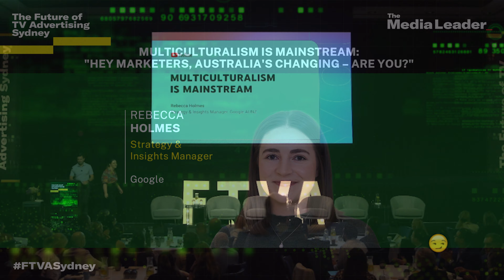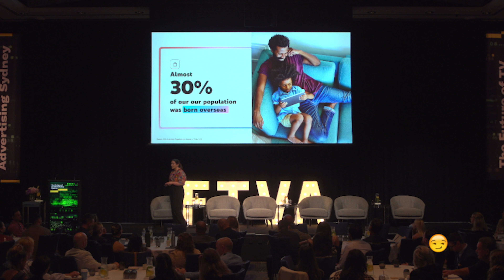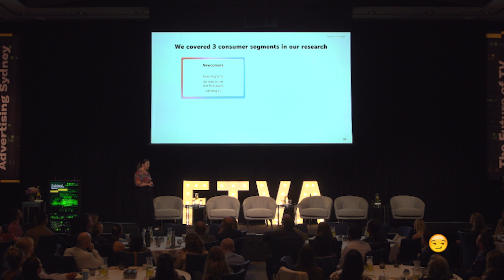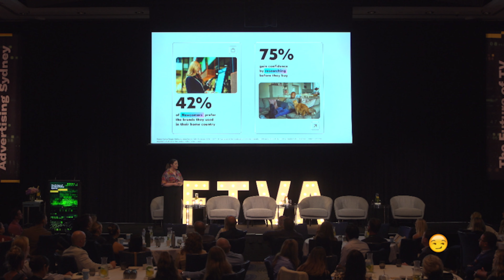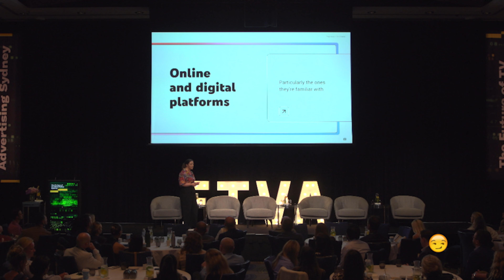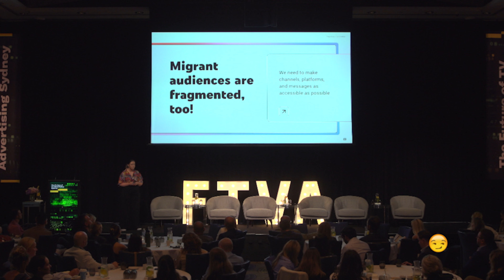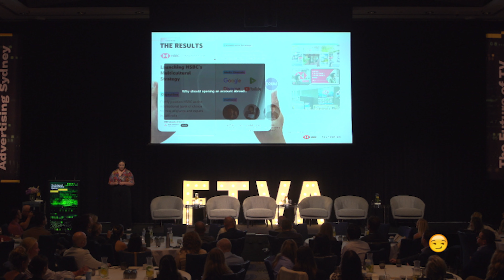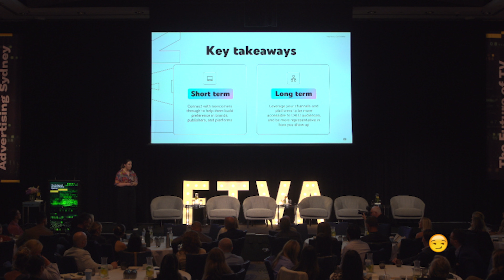FTVA Sydney 2024 - Multiculturalism is Mainstream: "Hey Marketers, Australia's Changing – Are You?"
SESSION TWO: EXPANDING THE TOTAL VIDEO MARKET

Rebecca Holmes, Google

Did you know a third of Australians were born overseas? Australia's booming with new migrants. They're driving our economy, but are you speaking their language?  We've got the inside scoop (thanks to our research with Kantar) on what newcomers and multicultural Aussies want from brands. In this session, you'll learn:

Why trust matters more than price to newcomers
The surprising places to find them online
How to show newcomers you 'get' them with powerful content
Ways to make your brand a true Aussie icon for EVERYONE Don't get left behind! This is your roadmap to success in 2024 and beyond